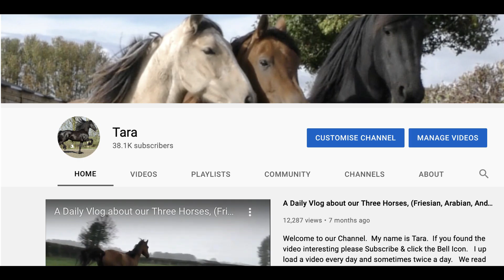Bella is a Very Inquisitive, Bold, Young Andalusian Filly👌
Music URL Melt - Unicorn Heads.  If you would like to become a Club member & receive emails, Newsletters & Additional Videos, all you need to do is send a donation to our Carrot Fund which is